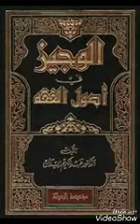14شرح_الوجيز_في_أصول_الفقهMADIAKHO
Soninko.com